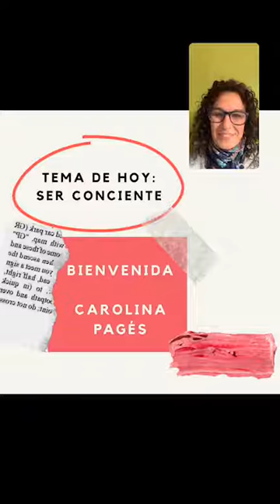Ser Conciente | El Mundo de Germana | Terapias Holísticas | Caro Pagés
Hablamos con la Lic. Caro Pagés de la importancia de ser conciente

Hermosa charla que finalizó con un telón color Azul 💙🌎🙏🏻
Lic. en Psicología
Lic. en Psicopedagogía
Facilitadora en decodificación Bioemocional
Facilitadora en decodificación de Memoria Celular
Terapia transgeneracional
Especializada en el aprendizaje neurócognitivo en niños.
Trabaja distintas terapias en forma integral con padres e hijos.
Lic. Carolina Pagés
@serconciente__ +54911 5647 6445